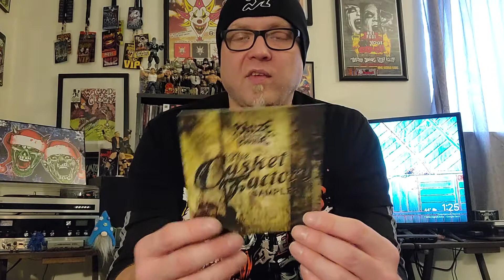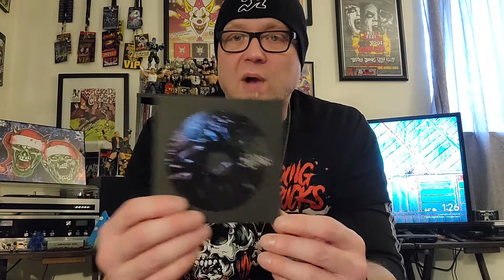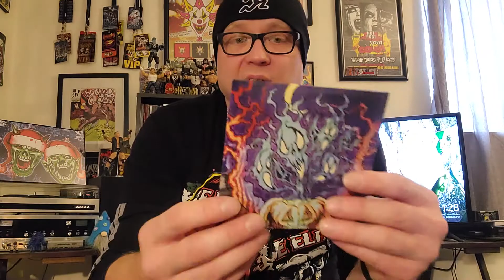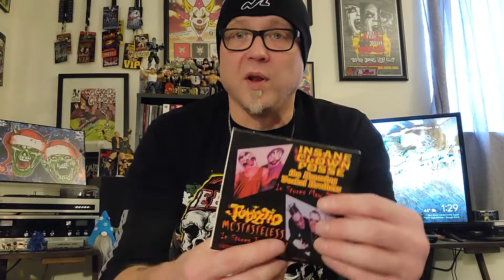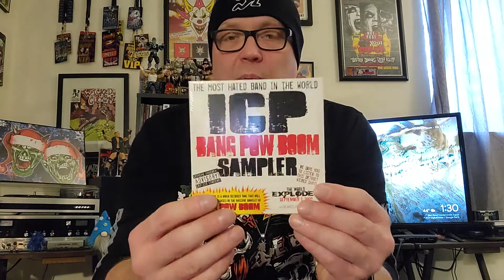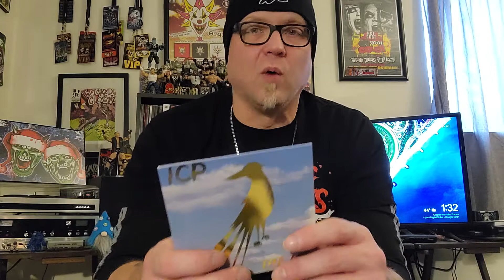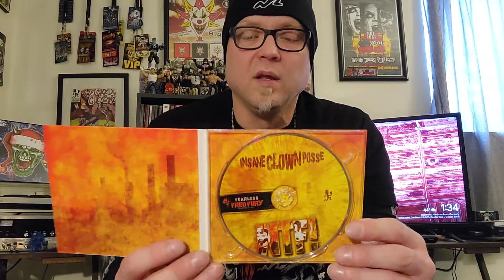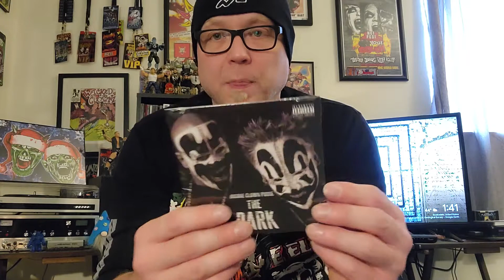Psychopathic/MNE CD Singles, Samplers and Hallowicked Collection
Showing off my collection of Psychopathic Records and Majik Ninja Entertainment CD singles and samplers and my entire collection of Hallowicked singles.